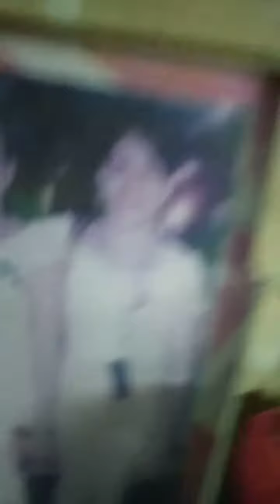Monting bahay demolisen den kme